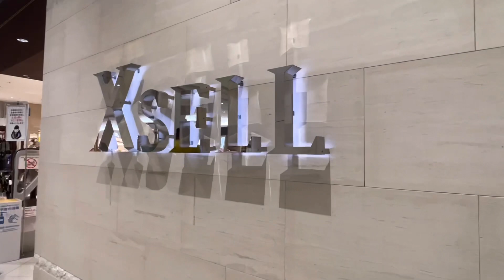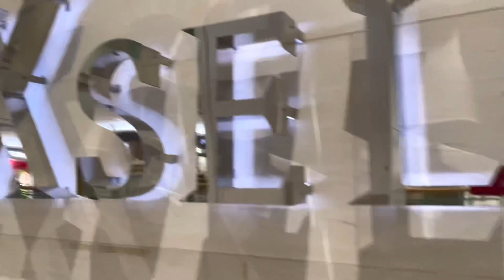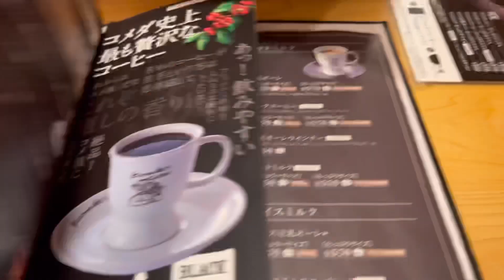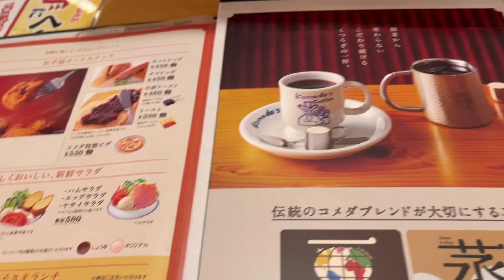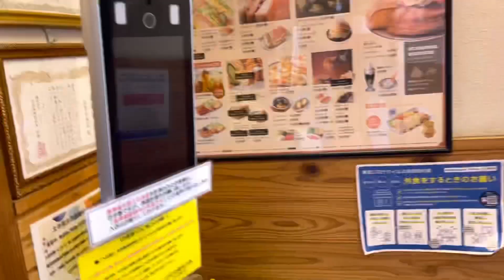HAPPY Birthday part two in yumetown and Komedasu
party in comedas